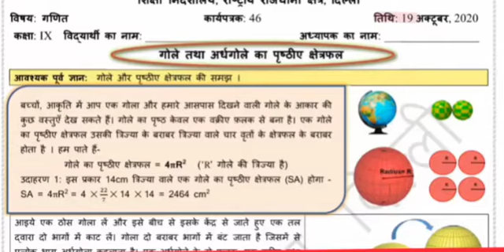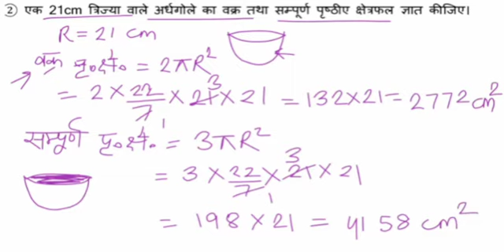Worksheet 46|| Class 9 Maths गणित:19 October 2020||doe worksheet